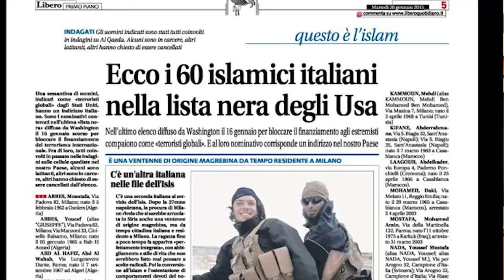Terrorismo - Molteni: tre comaschi nella lista nera U.S.A.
Ci sarebbero tre estremisti islamici con residenza in provincia di Como, nell'elenco stilato dagli americani tra i 60 potenziali terroristi islamici italiani, numerosi al nord e in Lombardia